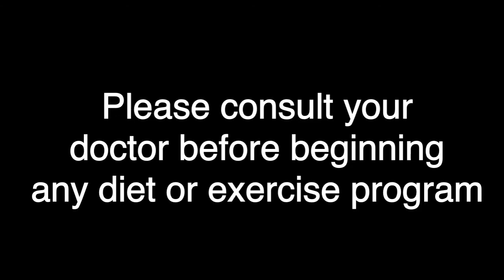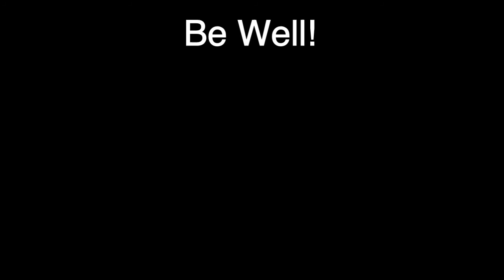Week 4! Yoga Challenge is done! How did I do? Watch to find out.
Please join our Facebook group where you can engage with others who are interested in making a change.

for more info on cleanses, courses as well as private and group professional/personal life coaching services.